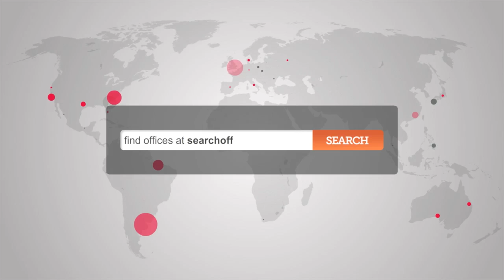Office Space High Wycombe - High Wycombe Offices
Serviced Offices in High Wycombe

Aston Court is situated in a Business Park, ideally placed for access by road and rail, and only two miles outside High Wycombe town center. The park is popular with IT companies and is home to BEA Systems, 3663 and National Starch and Chemical. Other major companies in the area include Psion, Cavewood and Dun & Bradstreet. The center is within easy reach of the M40 and M25 for access to Birmingham and London. High Wycombe railway station is a five minute taxi ride, and Heathrow International Airport is only 20 minutes away.

Fully serviced offices are available on flexible terms, with air conditioning, reception staff and support teams, kitchen areas, state-of-the-art technology and on-demand meeting rooms provided as standard.